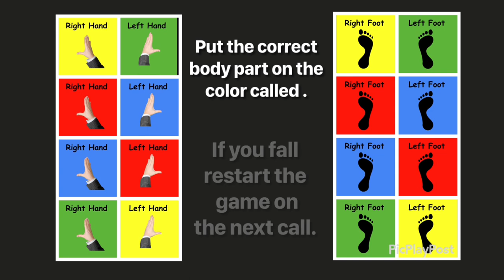Twister Random Generator with calls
Use with Agility “T” to work on balance.